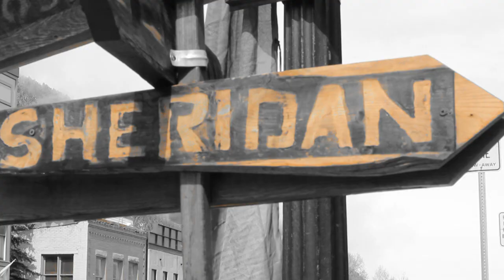Minds of Mountainfilm 2014 - Lynx Vilden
Minds of Mountainfilm:
The Minds of Mountainfilm interviews take place every year at the annual Mountainfilm festival and features a selection of the adventurers, artists and activists who join us as our special guests. From extreme athletes to cutting-edge scientists, explorers, authors and the best of independent documentary filmmakers, these friends of Mountainfilm represent a uniquely diverse and inspiring cadre of thinkers and doers. In the interviews they address issues that matter in their particular realms of experience and expertise - issues that, almost invariably, matter a great deal to all of us. The 2014 Minds of Mountainfilm interviews were shot and edited by Telluride TV, Telluride’s local, non-profit, television station.

Lynx Vilden:
Founder and head instructor of the Living Wild School, Lynx Vilden has traveled, explored and researched the nature and traditional cultures of arctic, mountain and desert regions from Hudson Bay to the Red Sea. She emerged from her first sweat lodge ceremony in 1989 with the realization of the calling back to the Earth, learning, sharing and teaching the old ways. She has been practicing and teaching primitive living skills both in the U.S. and in Europe since 1991. As an instructor at Boulder Outdoor Survival School in Utah, she taught workshops at primitive skills gatherings, including Rabbitstick and Winter Count. She contributes regularly to the American publication Bulletin of Primitive Technology. Vilden has lived in a Sami village in Scandinavia and lived and studied in the desert Southwest of Arizona and New Mexico, the Rocky Mountains of Montana and the North Cascades of Washington. In 2001, she started the Four Seasons Prehistoric Projects program dedicated to sharing the ancient skills of primitive living. The 2012 film Living Wild, directed by Eric Valli (Caravan, Mountainfilm 2000; Honey Hunters of Nepal, 1991 and Chasseurs Des Tenebres, 1993) documents Vilden and a small group of apprentices living in a prehistoric manner for several months, preparation for her goal of forming a group prepared to live a Stone Age living experiment for a full year.